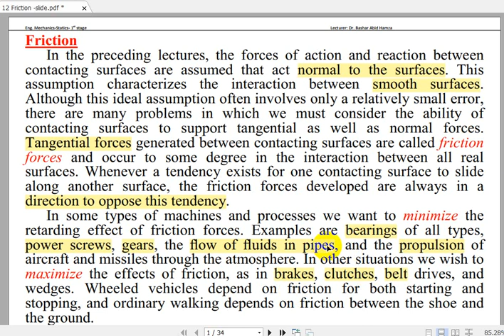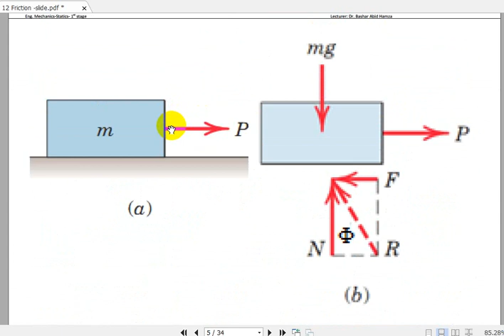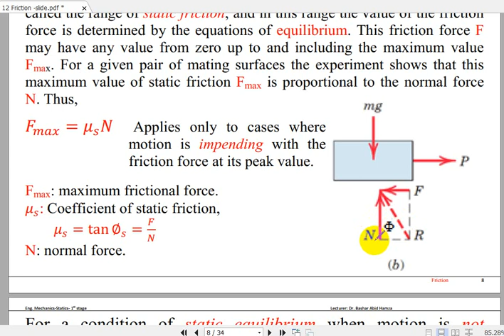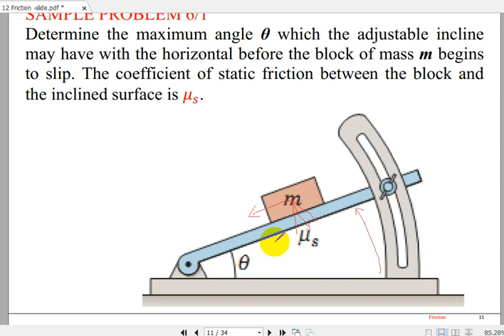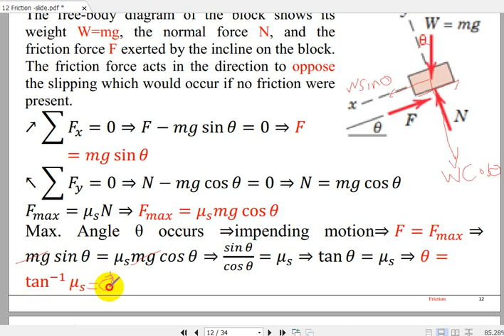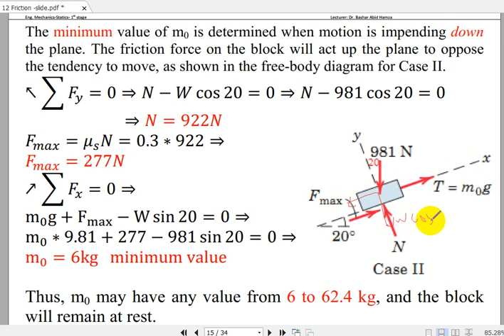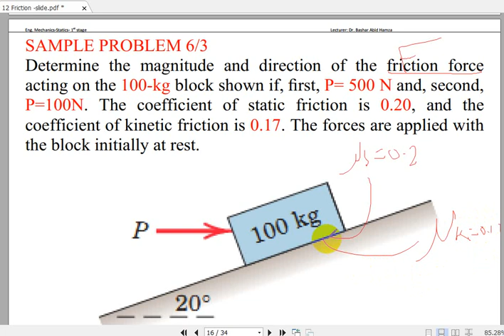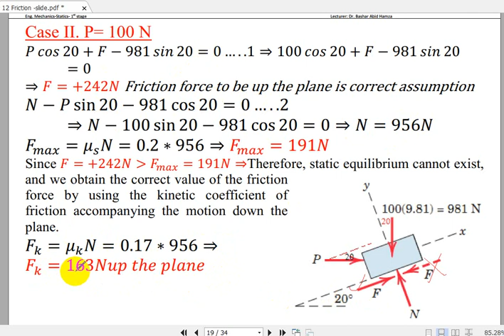Friction Part 1